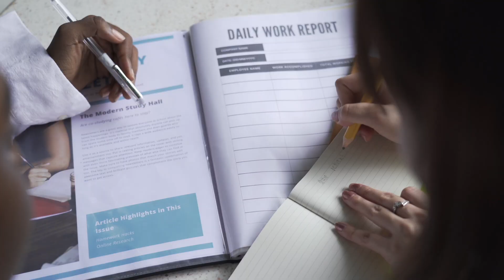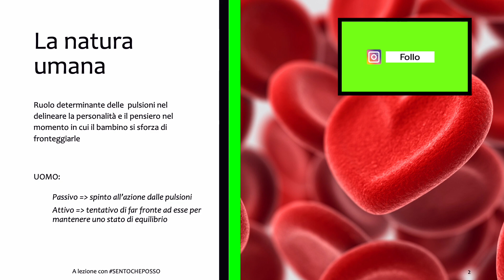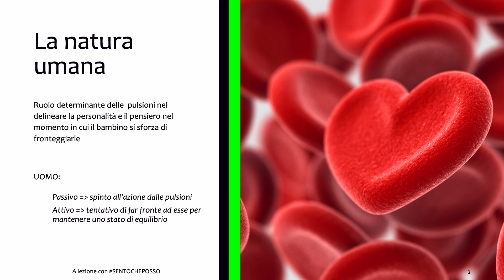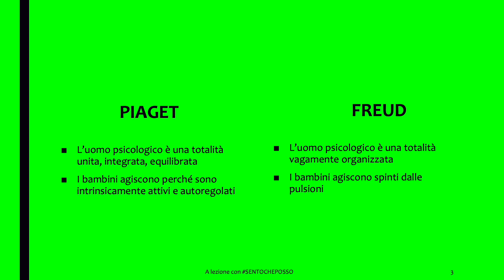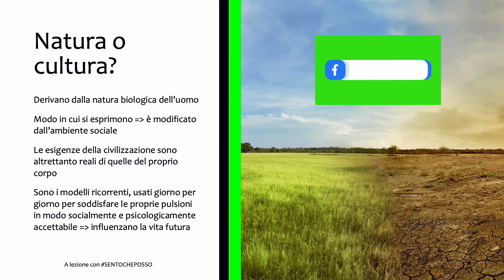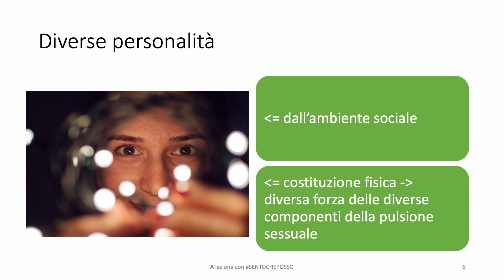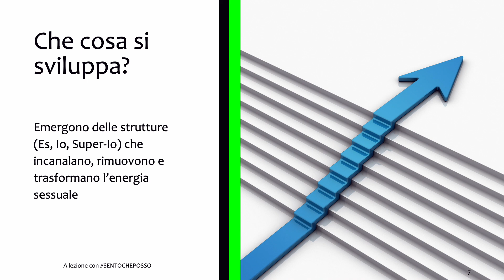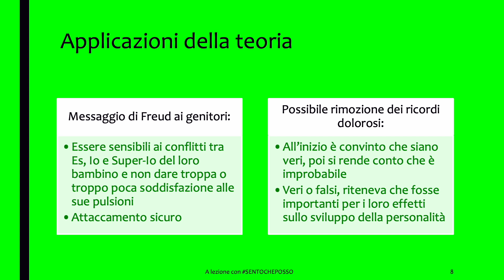FREUD e le QUESTIONI EVOLUTIVE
Con questa videolezione cerchiamo di sintetizzare la posizione di Freud in merito alle questioni evolutive:
- Qual è la natura base dell’uomo?
- Lo sviluppo è quantitativo o qualitativo?
- In che modo natura e cultura contribuiscono allo sviluppo?
- Che cosa si sviluppa?

Proveremo a rispondere a queste domande mettendo anche a confronto la posizione di Freud con la posizione di Piaget.

Bibliografia:

J.W. Santrock, K. Deater-Deckard, J. Lansford, D. Rollo (2021). Psicologia dello sviluppo, Mcgraw-hill
A. Fonzi (2001), Manuale di psicologia dello sviluppo, Giunti
P.H. Miller, A.S. Bombi (2019), Teorie dello sviluppo psicologico, Il Mulino
A. Simonelli, V. Calvo (2005), L’attaccamento: teoria e metodi di valutazione, Carocci
S. D’Amico, A. Devescovi (2006), Comunicazione e linguaggio nei bambini, Carocci
M. W. Eysenck, M.T. Keane (2012), Psicologia cognitiva, Casa Editrice Idelson-Gnocchi srl

Segui sentocheposso su Facebook, Instagram e TikTok dove ogni giorno posto contenuti sull’apprendimento, sul metodo di studio, sull’imparare ad imparare, sull’orientamento e sui DSA/BES.

Io sono Doriana Bertolotto, formatrice, orientatrice ASNOR, esperta di processi di apprendimento e fondatrice di sentocheposso.

Per:
📚 percorsi personalizzati sul metodo di studio
💪 tutoring-coaching scolastico e universitario (anche DSA/BES)
🤫 orientamento scolastico e universitario
👉 formazione e consulenze